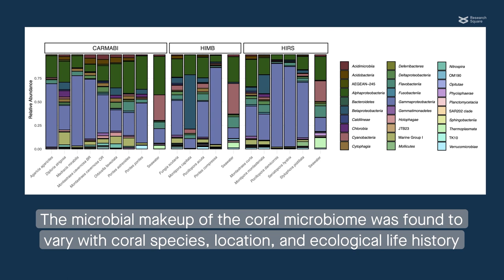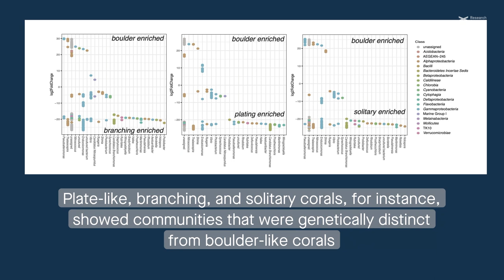Coral morphology shapes microbial makeup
Morrow et al. “Community Structure of Coral Microbiomes Are Dependent on Host Morphology.” Microbiome (2022)